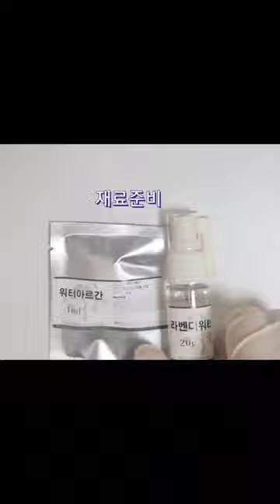염색알러지 있어 3년째 헤나로 흰머리 해결하고 있어요~^^